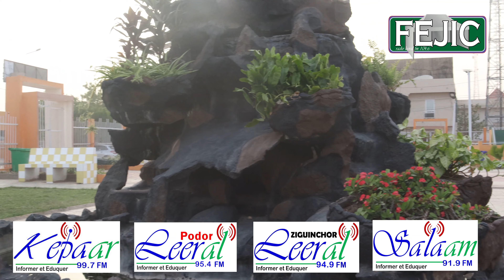INFO FOIRE ECONOMIQUE JOURNEE ISLAMIQUE CULTRELLE FEJIC LEERAL FM LOUGA 104.6